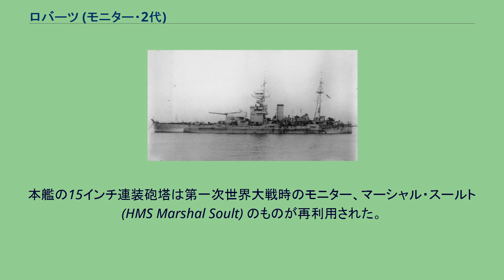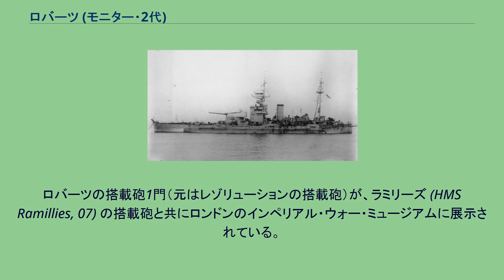ロバーツ (モニター・2代)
ロバーツ (HMS Roberts, F40) は、イギリス海軍のモニター艦。
ロバーツ級モニターの1隻。
艦名はフレデリック・ロバーツ元帥に因む。
ロバーツは1940年4月30日にクライドバンクのジョン・ブラウン・アンド・カンパニーで起工し、1941年2月1日に進水、1941年10月6日に就役した。
本艦の15インチ連装砲塔は第一次世界大戦時のモニター、マーシャル・スールト (HMS Marshal Soult) のものが再利用された。
1941年12月1日にロバーツはエレバスとともにイギリスを離れ、喜望峰を経由し、1942年2月26日にロバーツはスエズに到着した。
ロバーツはそこで防空任務に就いた。
1942年8月17日にスエズを離れたロバーツは、ダーバンでの整備後、北アフリカでのトーチ作戦に参加するためジブラルタルへ向かい、11月2日に到着した。
ロバーツは11月8日にアルジェへの、11月11日にはブージーへの上陸作戦に参加した。
だが、2度とも艦砲射撃を行う機会は無かった。
11月11日夕刻、ロバーツはJu 883機による攻撃を受け、3発中2発の500kg爆弾が命中し大きな損害を蒙った。
ロバーツはイギリスに戻って修理を受けた。
修理には1943年5月まで要した。
修理後はハスキー作戦、アヴァランチ作戦、ノルマンディー上陸作戦に参加した。
ロバーツは戦後間もなくスクラップとして売却されたが、海軍に買い戻されデヴォンポート海軍基地で宿泊艦として1965年まで使用された。
その後1965年7月にインバーキーシングでスクラップとして廃棄された。
ロバーツの搭載砲1門（元はレゾリューションの搭載砲）が、ラミリーズ (HMS Ramillies, 07) の搭載砲と共にロンドンのインペリアル・ウォー・ミュージアムに展示されている。